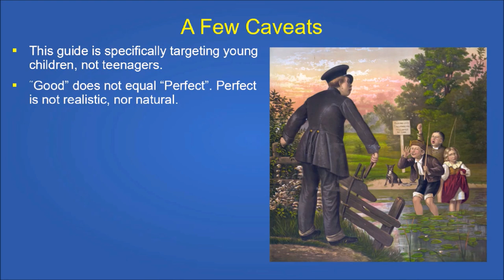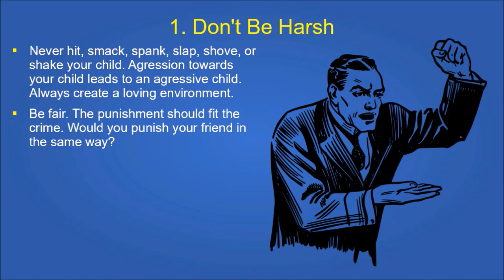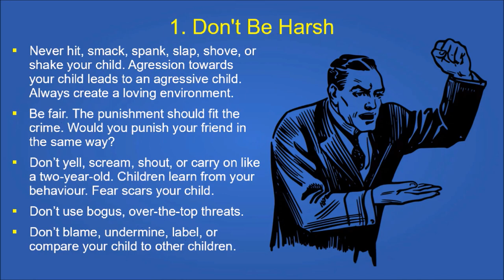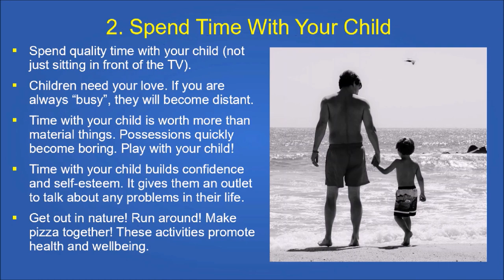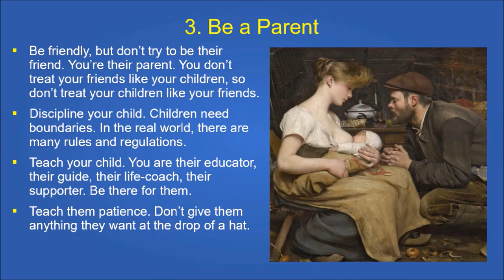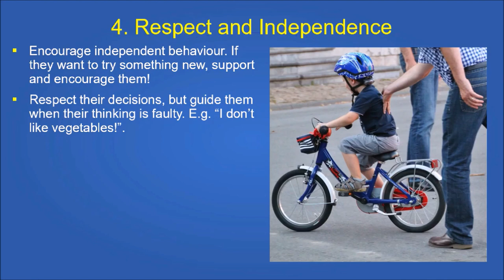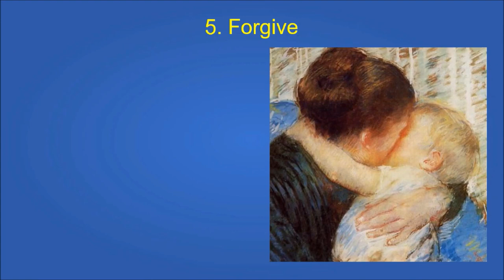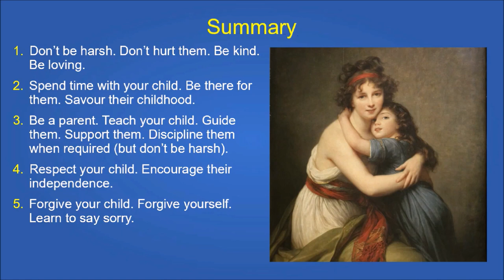How to Be a Good Parent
Parenting can be hard. I know, I’m a fairly new parent myself. However, there are some guidelines we can follow that make the job easier. I’ve comprised a list of five of the most important:

1. Don’t be harsh. Don’t hurt your child. Be kind. Be loving.
2. Spend time with your child. Be there for them. Savour their childhood.
3. Be a parent. Teach your child. Guide them. Support them. Discipline them when required (but don’t be harsh).
4. Respect your child. Encourage their independence.
5. Forgive your child. Forgive yourself. Learn to say sorry.

The role of a parent is to raise your kids to be caring, successful, responsible, and accountable adults. You can only do your best, so make sure to not forget Guideline 5 – forgive your child and forgive yourself!